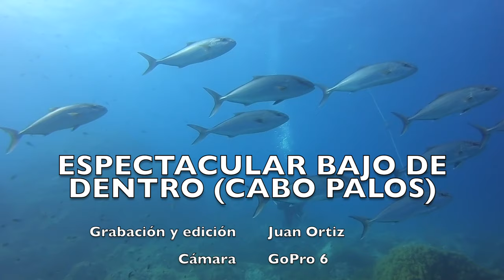ESPECTACULAR BAJO DE DENTRO (CABO PALOS)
Viernes 19 de Julio. Se van acabando los adjetivos para describir lo vivido, especialmente en el Bajo de Dentro (Rerserva Marina de Cabo de Palos). Pido disculpas por la excesiva duración del video, pero es difícil resumir en tan poco tiempo los multiples cortes de video que hice (tuve que cambiar la tarjeta de memoria y la bateria de mi Gopro para la segunda inmersión en el Bajo de Fuera). Nada más bajar por el cabo empezó el espectáculo: un banco de lechas (serviolas) empezó a rodearnos, para luego dar paso a una concentración increible frente a nosotros de meros, abadejos, dentones, también después un banco bastante numeroso de barracudas (espetones), incluso un atún que pude grabar brevemente porque pasó a toda velocidad. El banco de lechas volvió un par de veces a rodearnos, creando una de las sensaciones que más me gustan cuando buceo, el verte totalmente rodeado de vida. Después, en el Bajo de Fuera, muy buena visibilidad, pero no llegó al nivel del Bajo de Dentro. Grabado por Juan Ortiz con GoPro 6 a 1080p60fps. Con Planeta Azul Centro de Buceo.